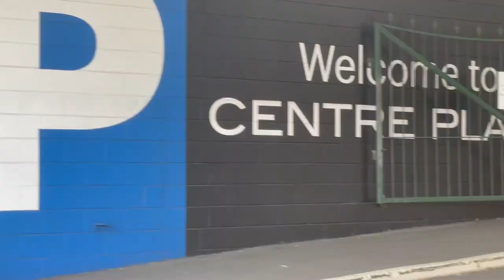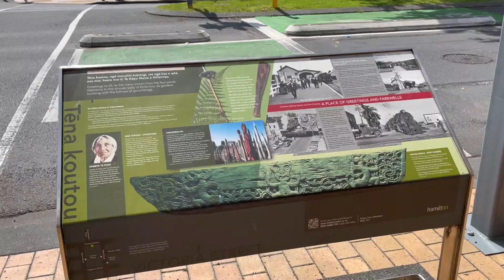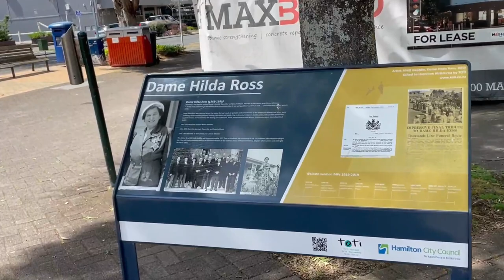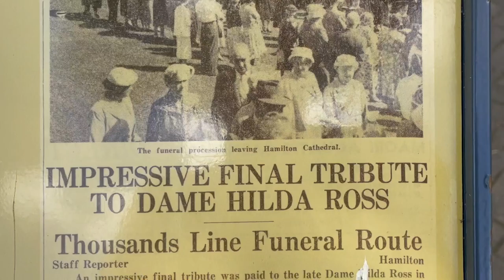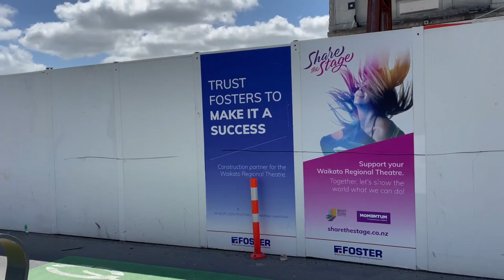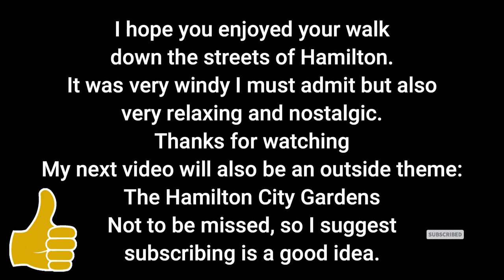OmaFarAway| Hamilton City walk: Let's go downtown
Hamilton (Māori: Kirikiriroa) is an inland city in the North Island of New Zealand. Located on the banks of the Waikato River, it is the seat and most populous city of the Waikato region. With a territorial population of 179,900 it is the country's fourth most-populous city. Encompassing a land area of about 110 km2 (42 sq mi), Hamilton is part of the wider Hamilton Urban Area, which also encompasses the nearby towns of Ngāruawāhia, Te Awamutu and Cambridge. In 2020, Hamilton was awarded the title of most beautiful large city in New Zealand.

I hope you enjoyed the walk. It was Labour Weekend, a public holiday so very quiet in town. Just perfect for my walk. I lived in Hamilton for about 14 years. I've now added more footsteps to the pavements so often walked. Check out Wikipedia should you want more information. Links provided.

00:00 Haere mae
00:52 Welcome to Hamilton City Centre
05:00 Sky City - Casino - Novotel
07:27 Garden Place and Dame Hilda Ross
08:30 Lunchtime
10:11 The last stretch along Victoria Street\
12:10 The finale-thank you

Music: from the Delma Rae YT channel music used with permission.